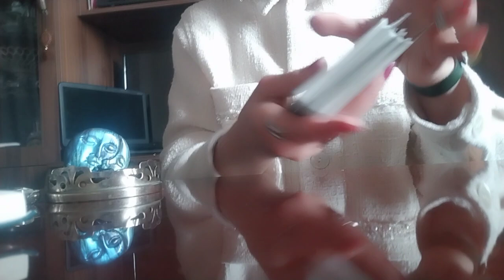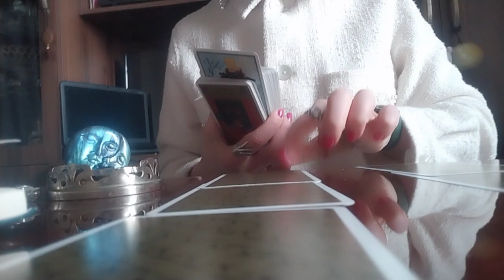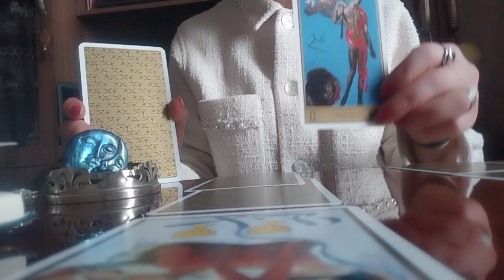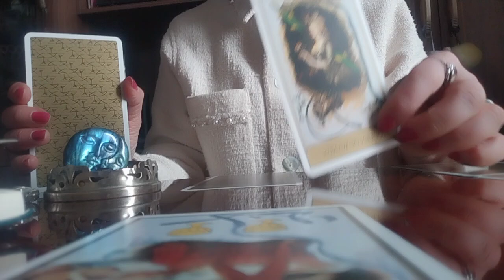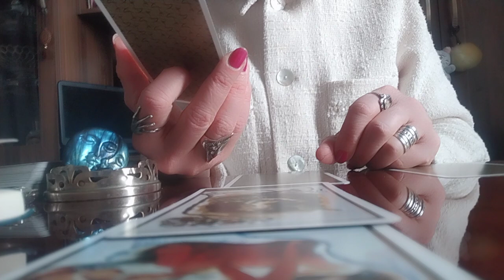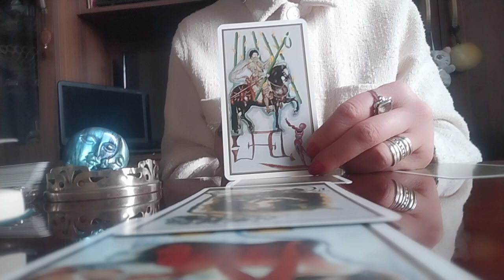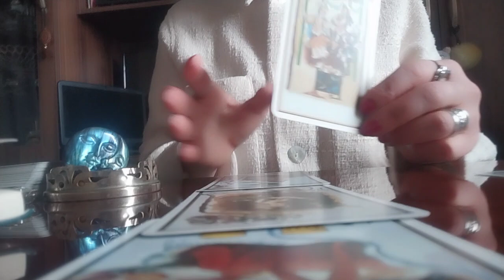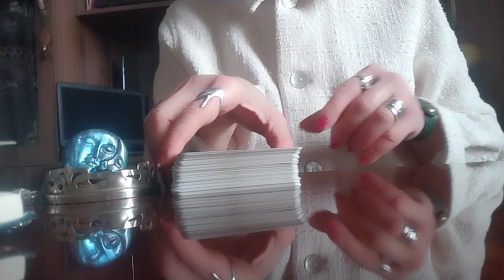ტაროს საჯარო გაშლა ახლო მომავალზე და ბედზე!✨💫